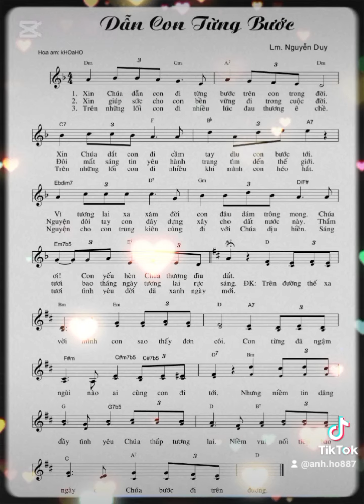dẫn con từng bước l hòa âm tham khảo